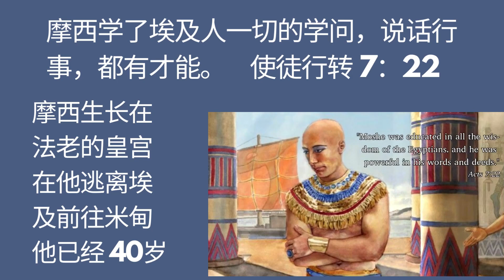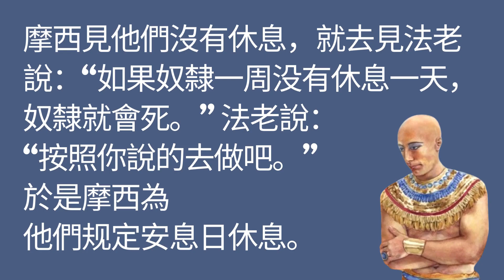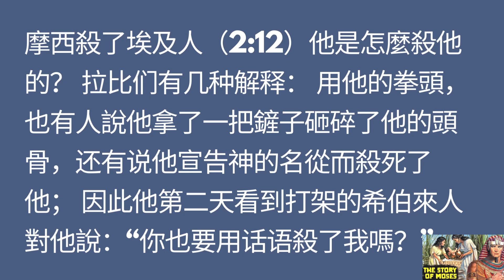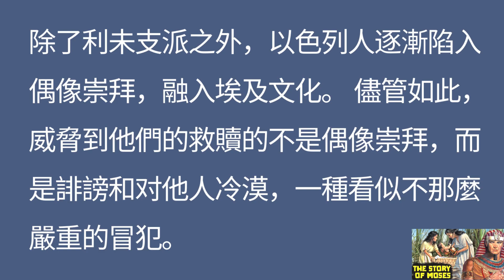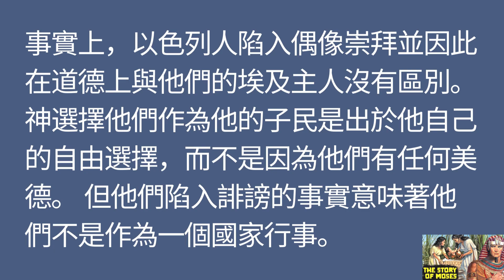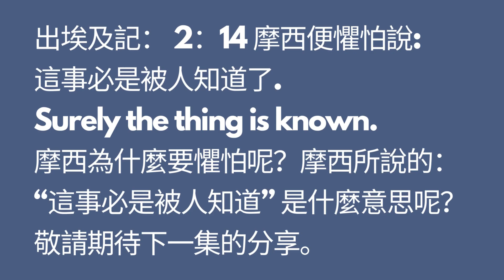摩西逃離埃及“上集”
从口头妥拉来分享摩西逃离埃及前往米甸前的故事
Music by : Music by :Wondering soul by Sher Fulero from youtube library.
Please join my facebook: shalom sharing 分享沙龙
Music